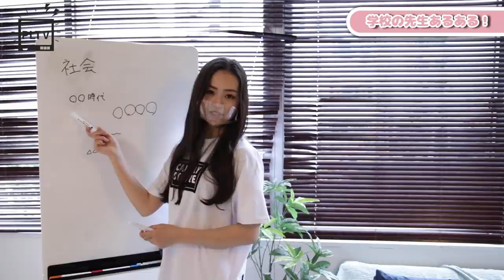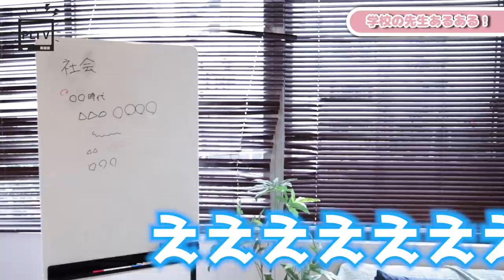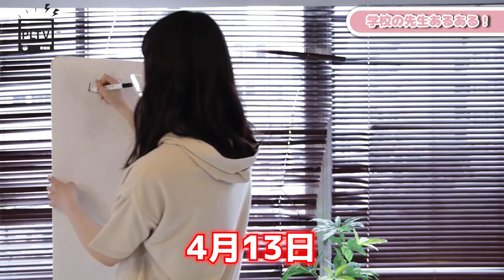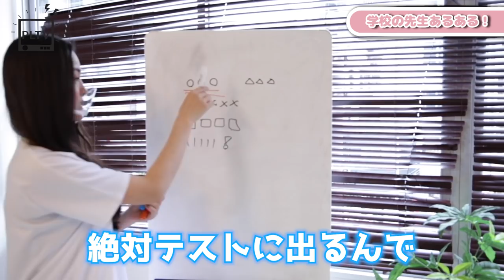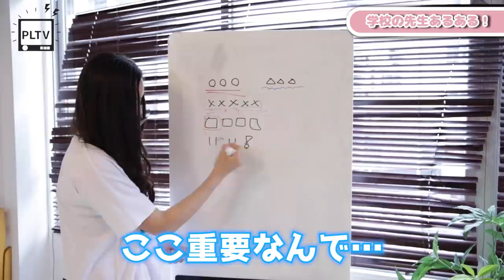【あるある】学校に1人は絶対いる！？先生あるあるやってみた！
大人気企画👏あるあるシリーズ✨
今回は学校の先生あるあるをしたよ😚
もう共感することありまくりだよね😂

【SNS】
🦄 PINK-latte TV公式🦄